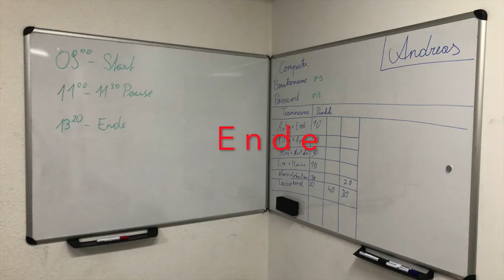Coding4Kids Woergl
In der 1. Klasse BioTeC wurden Lego WeDo Roboter gebaut und programmiert und mit kleinen Geschichten präsentiert.